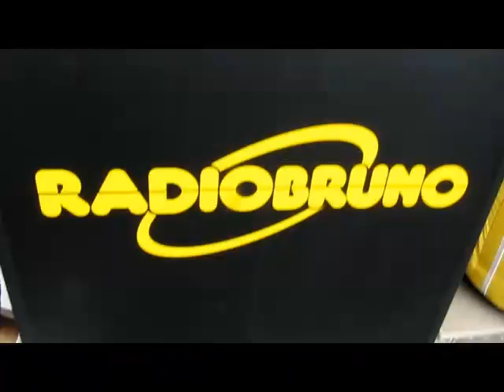Radio Bruno Estate 2010 Faenza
Radio Fruno estate Faenza